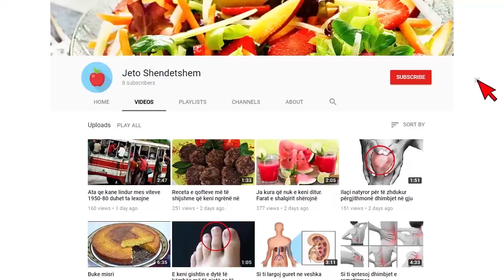Akuza e rëndë e regjisorit: Guljelmi nuk vd iq nga një atak, por nga… Le të flasë çdo mjek në botë